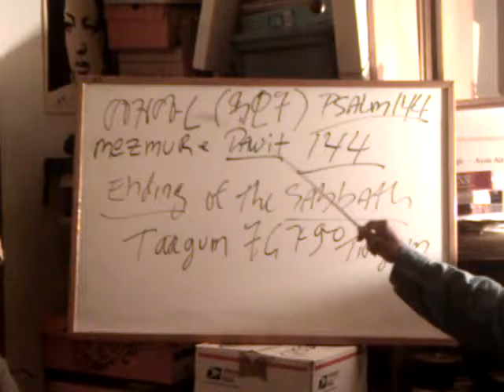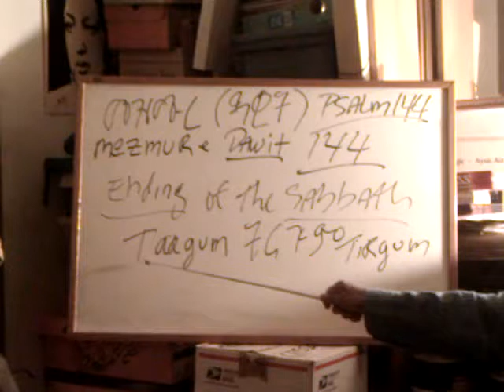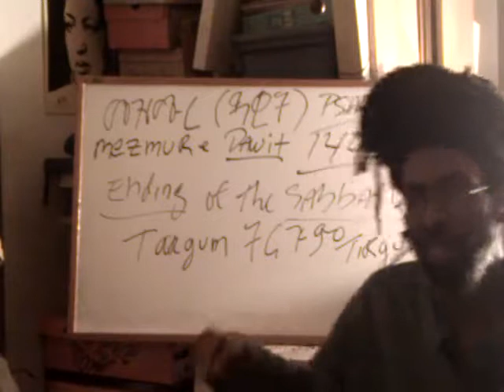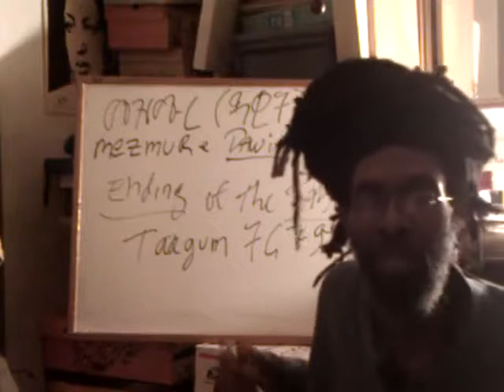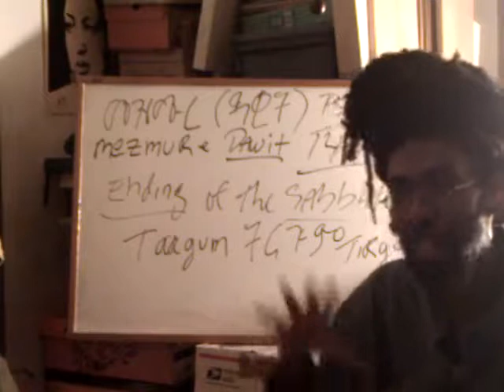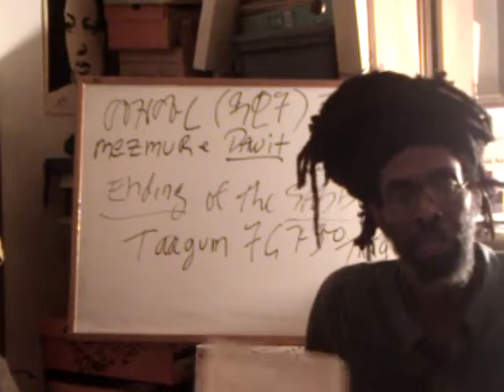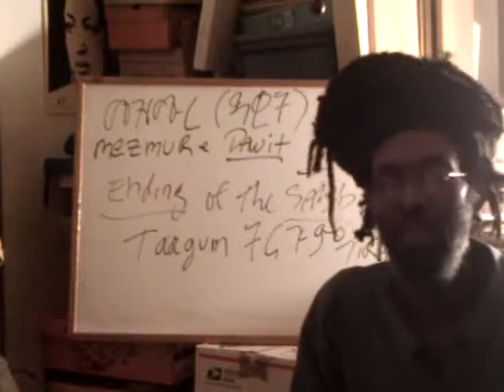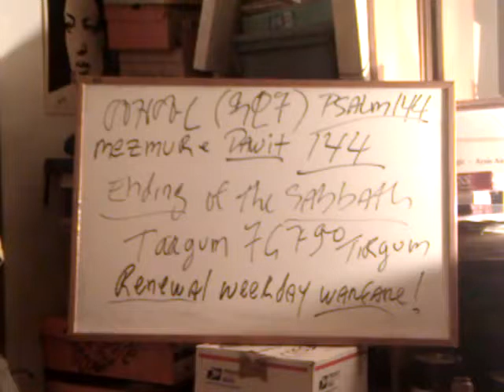Preparing for Worldly Weekday Warfare - PSALM 144 & Ending of the SABBATH Day / Rastafari Liturgy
Rastafari Liturgy: PSALM 144 & Ending of the SABBATH Day - Preparing for Worldly Weekday Warfare

Online stream Rastafari Liturgy: PSALM 144 & Ending of the SABBATH Day - Preparing for Worldly Weekday Warfare